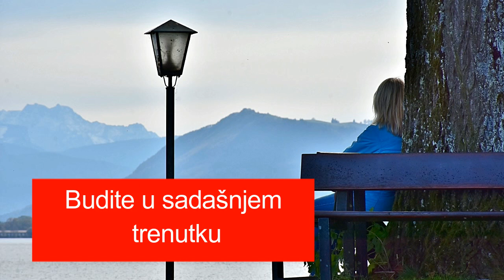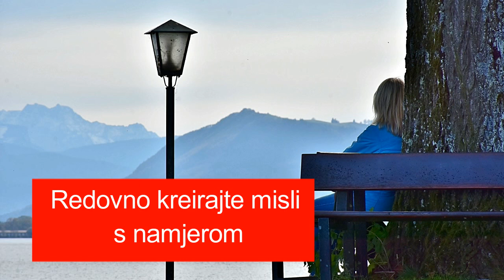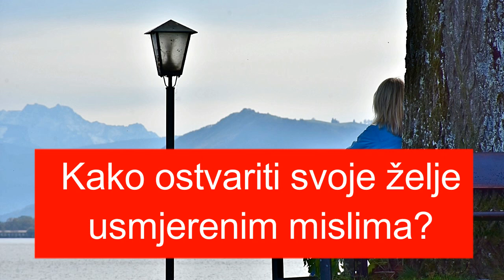Kako ostvariti svoje želje usmjerenim mislima?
Bezbroj ljudi misli kako nemaju kontrolu nad svojim mislima

Oni doživljavaju trajno brbljanje u njihovim umovima, koje kao da pokreće neka nevidljiva sila.